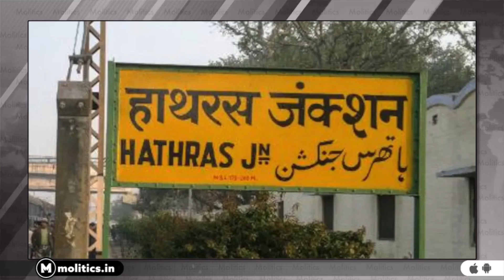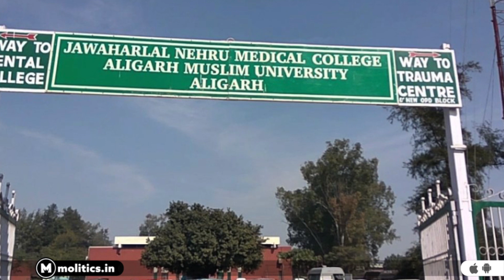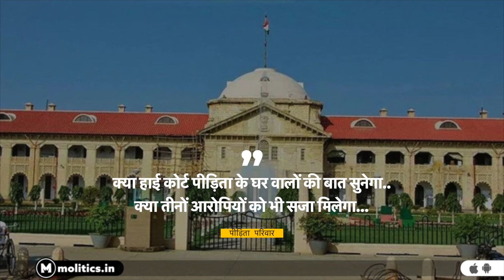हाथरस गैंगरेप केस में कोर्ट के फैसले से पीड़िता का परिवार असहमत!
यूपी के चर्चित हाथरस कांड में गुरुवार को अदालत का फैसला आया। चार में से तीन आरोपियों को बरी कर दिया गया है। एक आरोपी संदीप को दोषी पाते हुए उम्रकैद की सजा सुनाई गई है।सितंबर 2020 में उत्तर प्रदेश के हाथरस के एक गांव में करीब 19 साल की दलित युवती अपनी मां के साथ घर से करीब आधा किलोमीटर दूर घास काटने गई थी.पीड़ित पक्ष के आरोप के मुताबिक वहीं गांव के ही चार अभियुक्तों ने उसके साथ दुष्कर्म किया. पीड़िता की मां का आरोप है कि जब वो पीड़िता के पास पहुंची तो वह घायल थी और उसके कपड़े फटे हुए थे.अदालत के फैसले के बाद लड़की के घर  वाले संतुष्ट नहीं है. पीड़िता के वकील का कहना है कि वह इस फैसले को लेकर हाईकोर्ट में अपील करेंगे. इसमें कहीं ना कहीं कुछ ना कुछ हुआ है. पीड़िता के घर वाले भी कोर्ट के निर्णय पर संतुष्टि नहीं जताई है. उनकी मानें तो वह चारों की सजा पर ही संतुष्ट होंगी और लड़की की अस्थियों का विसर्जन तभी करेंगे.